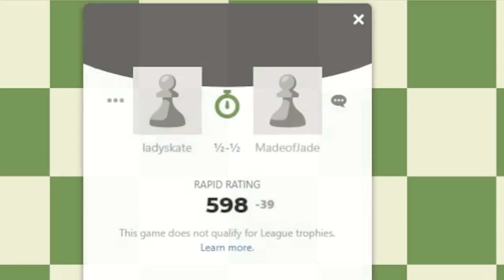Got Randomly Challenged to Chess as a Beginner and This Happened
i unlocked my inner grandmaster with the first game fr... that second game tho I'm totally planning on the website, messed up my moves

open this